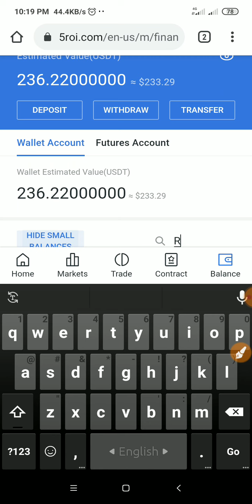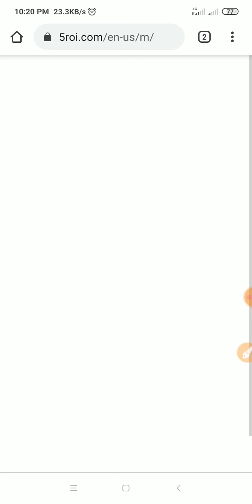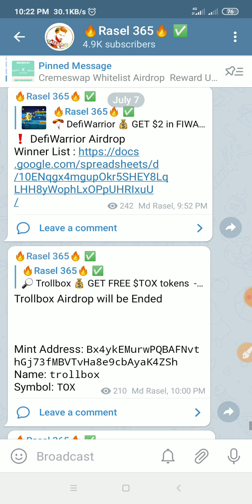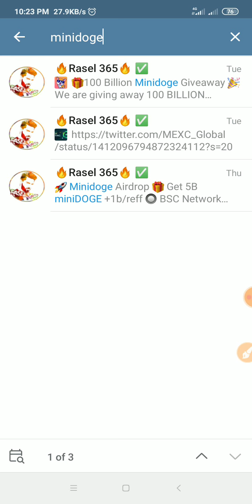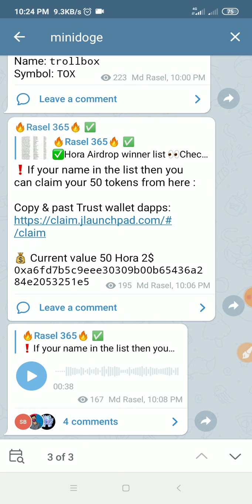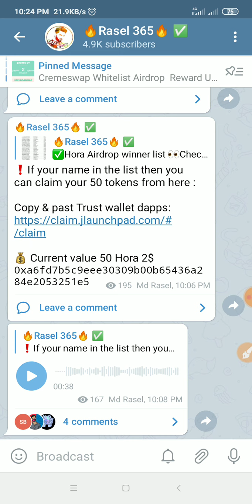230$ পেমেন্ট পেলাম 🤑|| 5Roi Exchange Offer🔥 || Complete KYC And Get 10$ Instantly || 🔥🔥Rasel 365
230$ পেমেন্ট পেলাম  🤑|| 5Roi Exchange Offer🔥 || Complete KYC And Get 10$ Instantly || 🔥🔥Rasel 365

  👉How To Create account MNC and Withdraw Full Video

PHT Mining App কাজের ফুল ভিডিও

Keyword💬 :  Airdrop , Airdrop Inside , Airdrop Informer , Income24 , Online income , Minidoge airdrop , 5Roi Exchange airdrop , 5Roi Exchange , 5Roi Exchange Payment proof , 480$ পেমেন্ট পেলুম , DRE token Airdrop , Dodo Apps , Dodo apps payment proof , Rana official , Shadat official , Md jewel Rana , Technical Lemon , অনলাইন বিদ্যা , অনলাইন ইনকাম , How to make money , Earn money online , New Earning video , Bitcoin , BTC ,